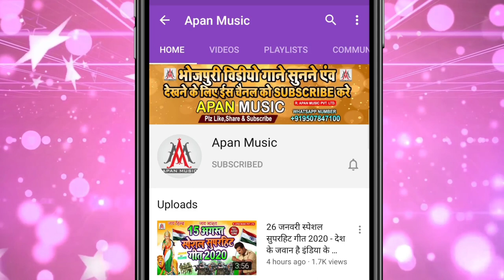छठ का सबसे ज्यादा वायरल हो रहा हिट सॉन्ग || Khesari Ke Beti Jindabad || Ramu Singh || Chhath Puja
►Song : Khesariya Ke Beti Jindabad
►Singer : Ramu Singh
►Lyrics : Arun Ashiq
►Recording : Apan Music Digital Recording Studio Sitamarhi
►Video Director :
►Company/ Label :- Apan Music Pvt Ltd
►Copyright : Apan_Music